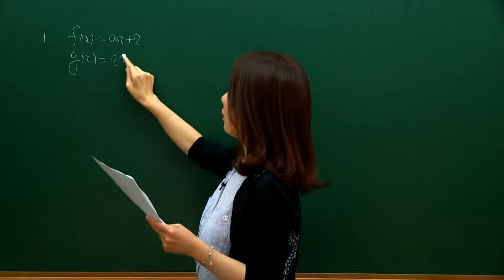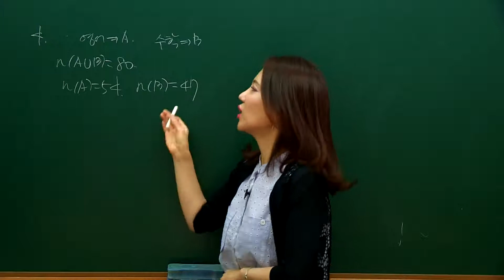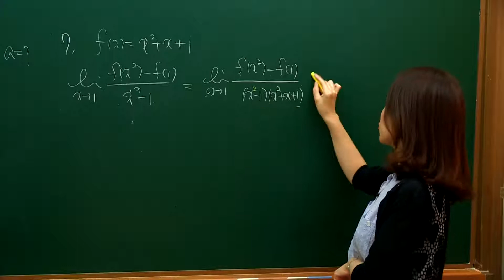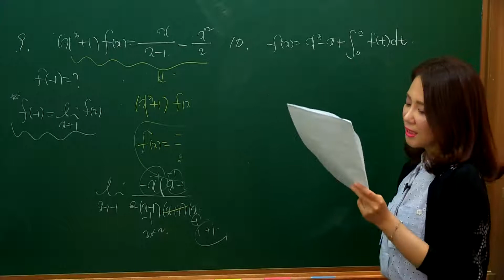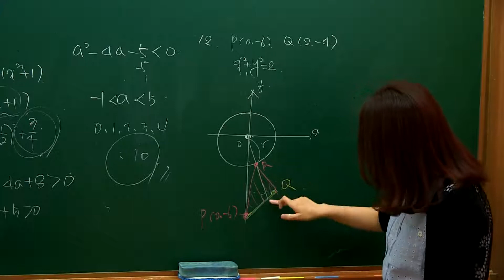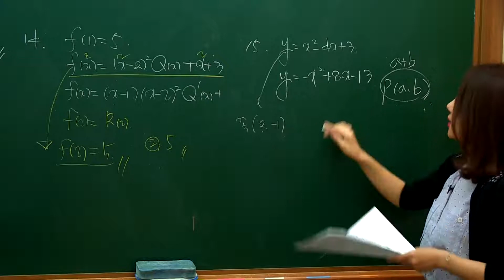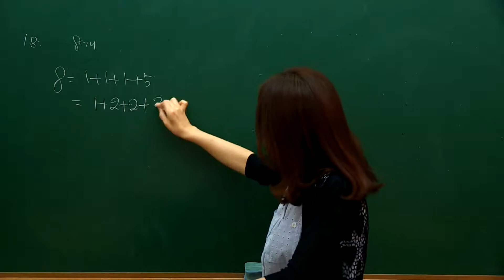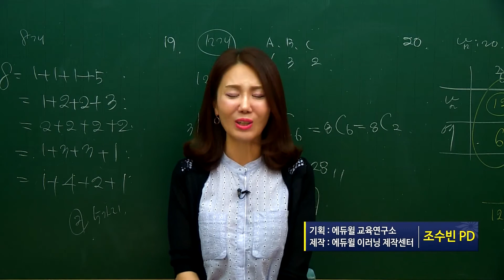[9급 서울시 공무원] 2017 공무원시험 해설특강_9급공무원 수학 해설특강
9급 수학 에듀윌 최주연 교수 해설특강